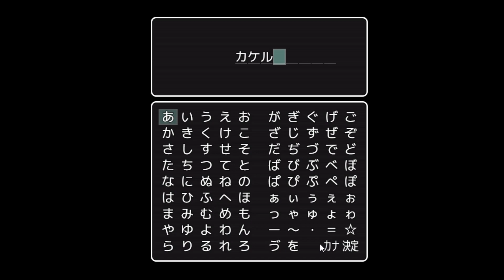『1分以内に彼女を作らないと爆死』インスタントラバーで爆笑しました【バカゲー】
今回は爆笑のバカゲーを紹介します。なんと「1分以内に彼女を作らないと爆死」してしまいます！果たして生き延びることができるのか⁉